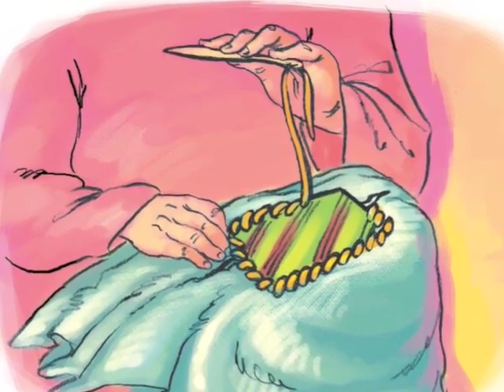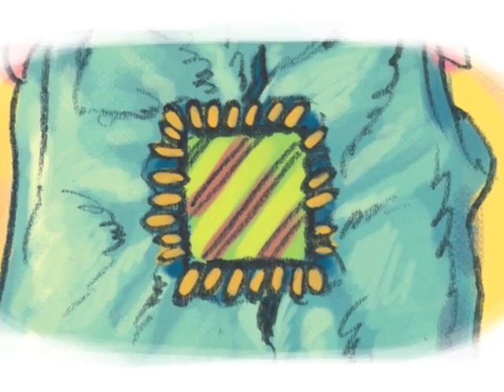Luke Chapters 1-11 Illustrated Bible movie (NASB)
The gospel of Luke chapters 1-11 in the form of an illustrated Bible movie. Credit to freeillustratedbible.com for the content. May this bless you and to God be the glory.